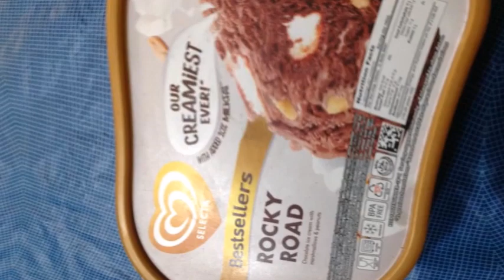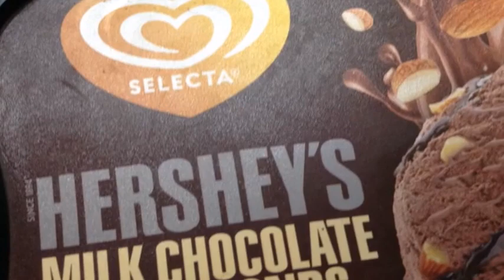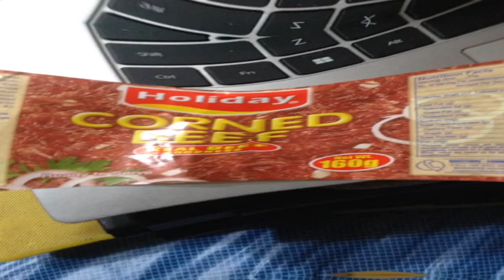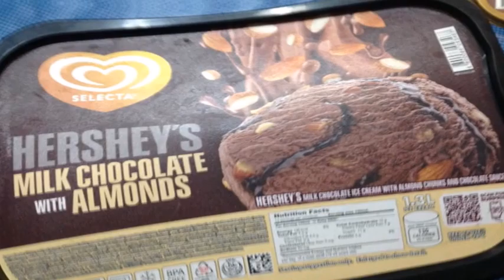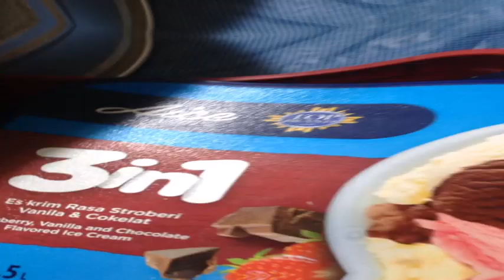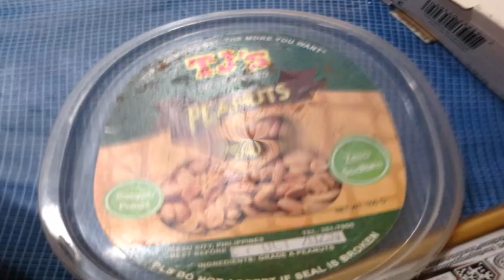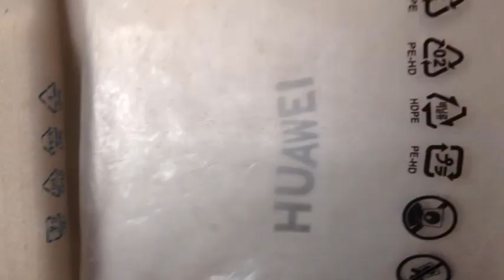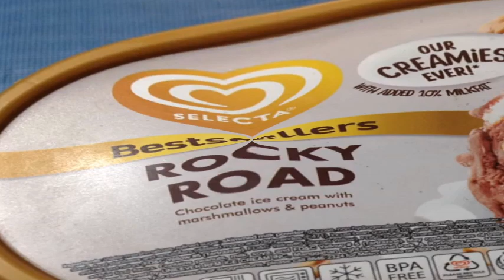Name Game lyrics by Laura Branigan